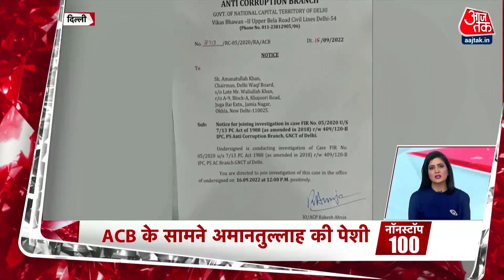Aaj Tak Top 100 News: दोपहर की 100 बड़ी खबरें | Latest News | Nonstop News | 16th September 2022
समरकंद में एससीओ समिट में बोले पीएम मोदी- SCO देशों के काम आएगा भारत का अनुभव, भारत की अध्यक्षता पर चीन की मुहर
समरकंद एससीओ बैठक में फोटो सेशन परकांग्रेस का हमला- बोले गोगोई- आंखे लाल नहीं बंद दिख रही- बीजेपी ने चीन को लेकर घेरा
बेगूसराय गोलीकांड में 3 दिन बाद पुलिस के आरोपियों तक पहुंचे हाथ- 4 बंदूकबाज गिरफ्तार-गिरिराज सिंह को दिखी आतंकी साजिश
सलमान खान की हत्या की साजिश में जांच तेज- मुंबई पुलिस की टीम पहुंची पंजाब, शार्प शूटर दीपक और कपिल पंडित से  पूछताछ
दिल्ली के शराब घोटाले में ईडी की ताबड़तोड़ छापेमारी- 40 जगहों पर सुबह से रेड, स्टिंग पर बोले केजरीवाल तो सीबीआई कर ले जांच